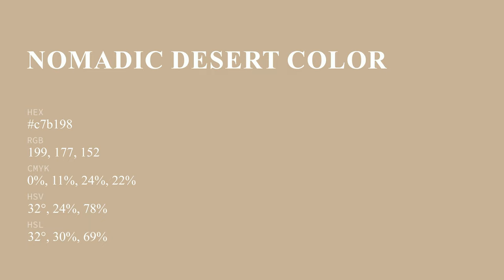Nomadic Desert color c7b198 hex color - Brown color - Cool color c7b198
What color is Nomadic Desert ? c7b198 hex color - Brown color - Cool color c7b198

Hex c7b198 Color Code is also known as Nomadic Desert color.